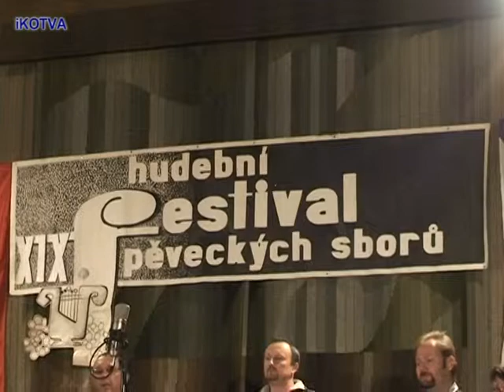Pěvecký festival ve Vrbně pod Pradědem, úvod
Pěvecký festival ve Vrbně pod Pradědem a úvodní komentář